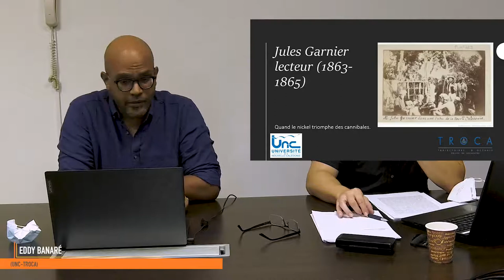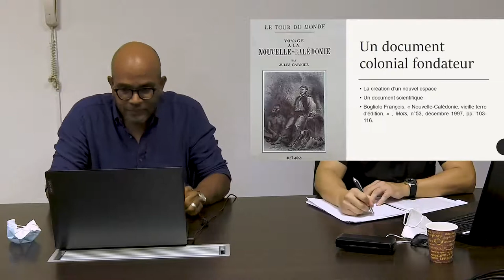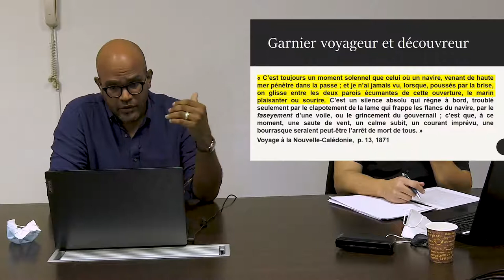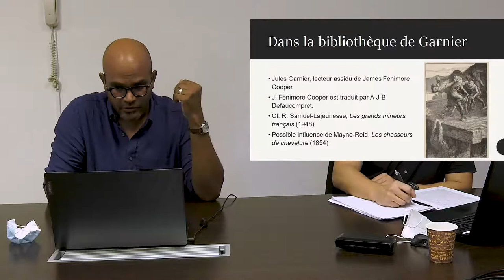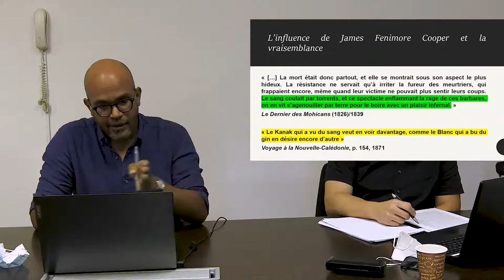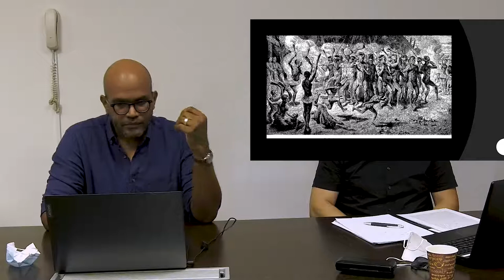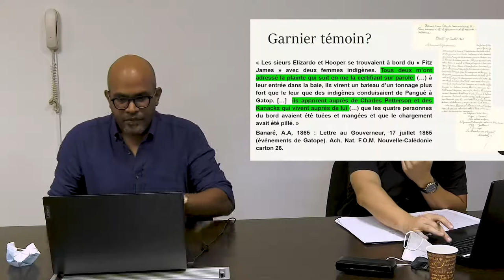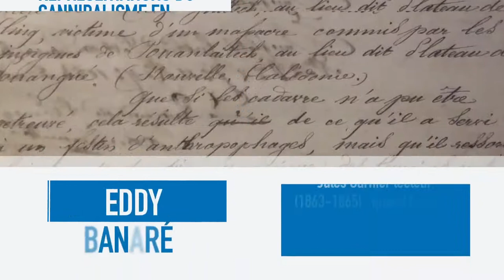14. Eddy Banaré. Jules Garnier lecteur (1863-1865) : quand le nickel triomphe des cannibales.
Eddy Banaré, UNC-TROCA. Jules Garnier lecteur (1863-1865) : quand le nickel triomphe des cannibales.